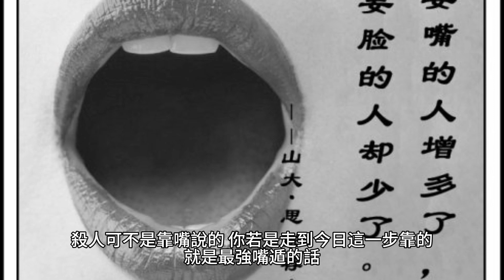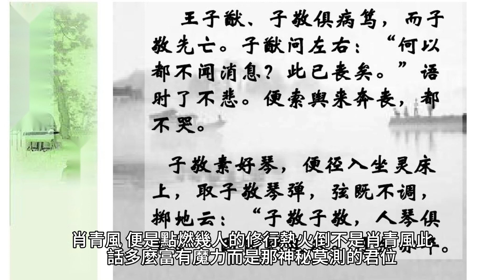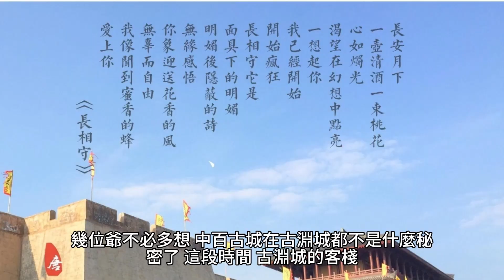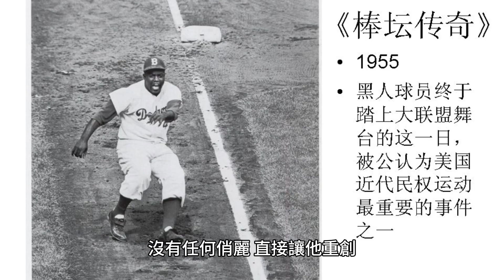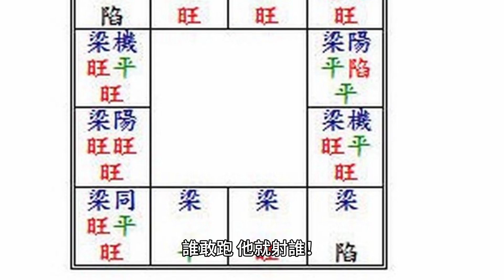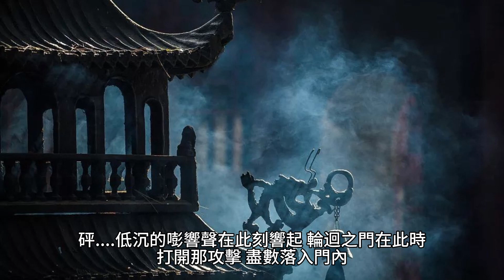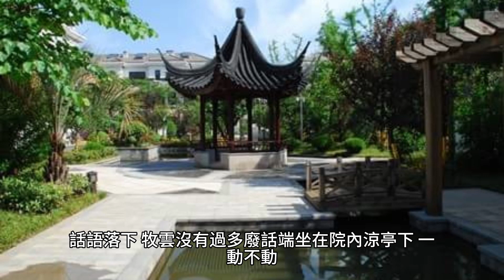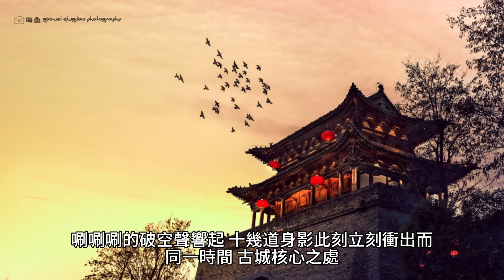{無上神帝}2499~2522章 有聲字幕小說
無上神帝

USDT地址
TRC20👉TEqSco3N847oUmrT3TQ93J71AffCTF8HKz

 產業:
內外保養, 兒童孩子, 嬰兒寶寶
 品牌介紹: